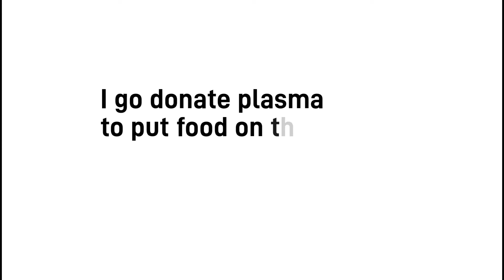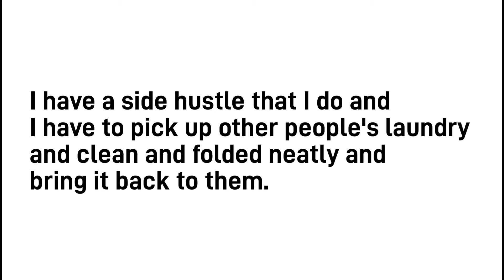My struggle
Good *morning
           *afternoon
           *evening

I hope everybody's doing well. Right now I'm going through a financial struggle where I don't have a job so I'm just trying to make ends meet and try to get by with what I can.